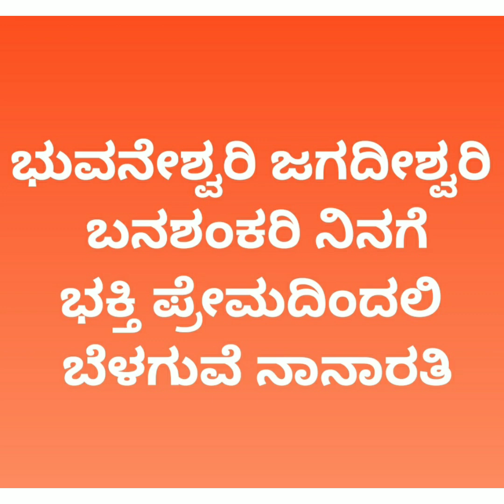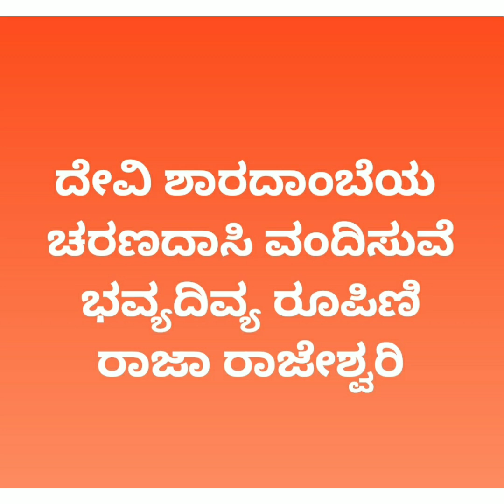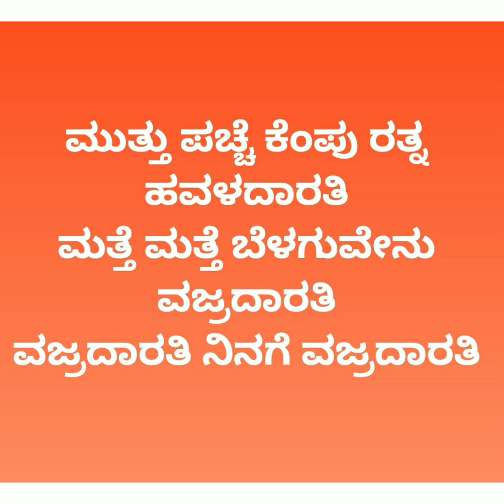ಮುತ್ತು ಪಚ್ಚೆ ಕೆಂಪು ರತ್ನ ಹವಳದಾರತಿ ಎಂದು ಗೌರಮ್ಮನಿಗೆ ಆರತಿ ಬೆಳಗೋಣ arathisong@sumabhoopalam8929